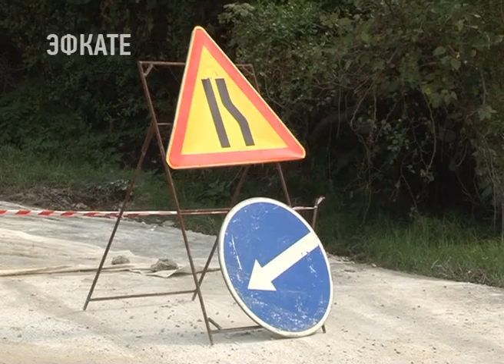В с. Верхний Юрт ремонтируют дороги и устанавливают детские и спортплощадки. новости Эфкате Сочи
Ремонт дорог, модернизация электросетей, строительство детских и спортивных площадок. Программа так называемых «малых дел» активно реализуется в Барановском сельском округе. Помимо глобальных задач, таких, как например, газификация и водоснабжение, здесь решаются и текущие вопросы — наказы жителей округа.

Сочи. Новости.
Телеканал Эфкате.